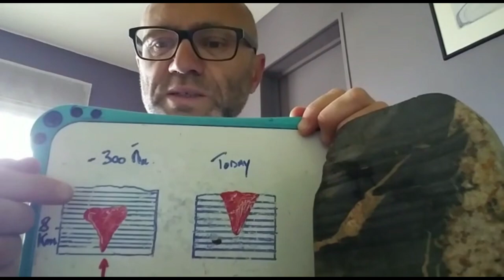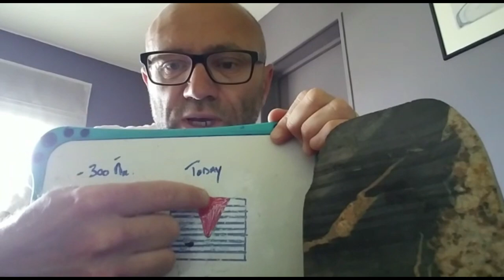Caillou confiné (25) : le contact entre un granite et son encaissant sédimentaire, par Matthieu Mahé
Matthieu Mahé enseigne la géologie en lycée.